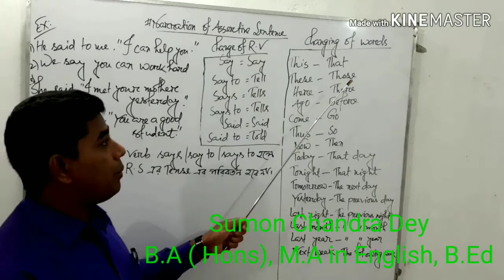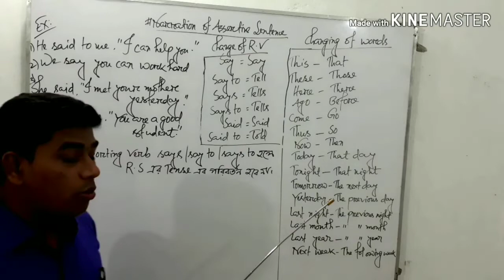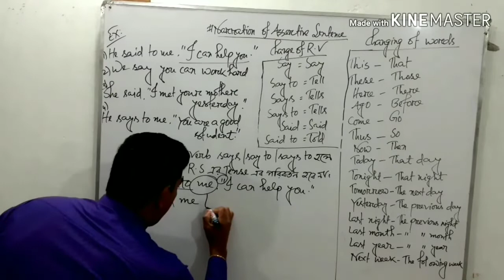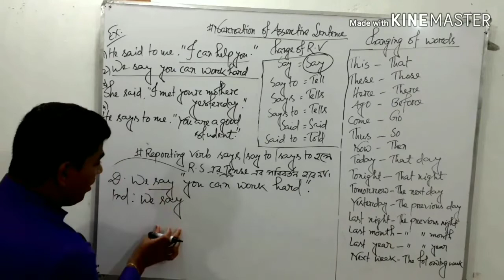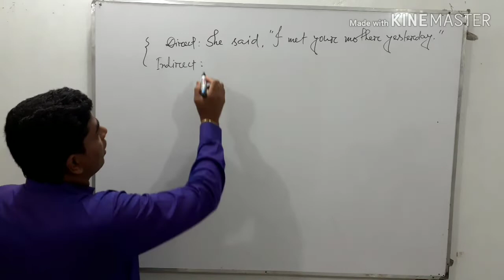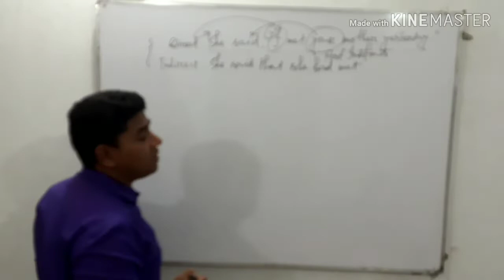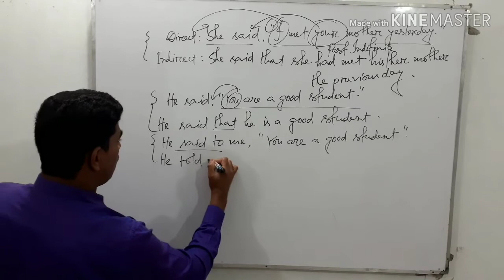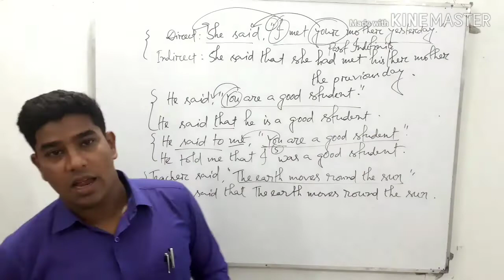Rules for changing speech of Assertive Sentence.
Narration change largely depends on the use  of basic rules in every kinds of sentence. Here in this vedio I have discussed about the change of Assertive Sentence. Hope all the learners and viewers will be able to learn it very easily.